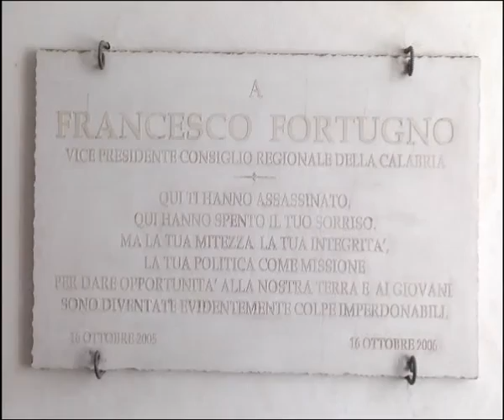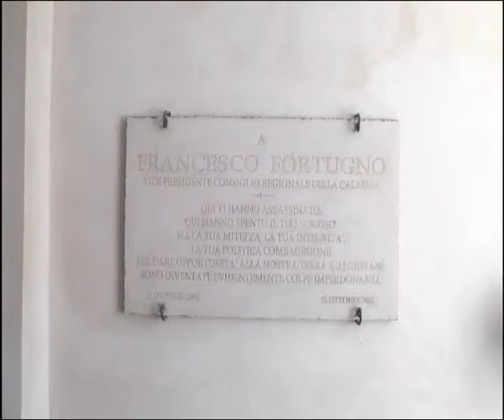Nuovo Museo di Locri: l’appello di Italia Nostra Reggio Calabria | IL VIDEO